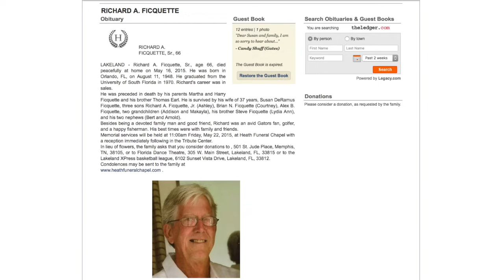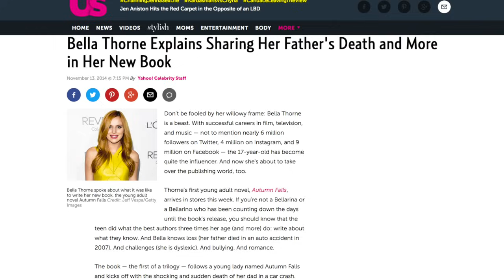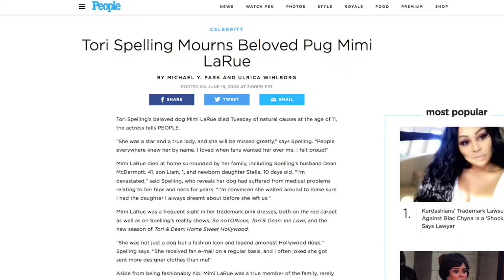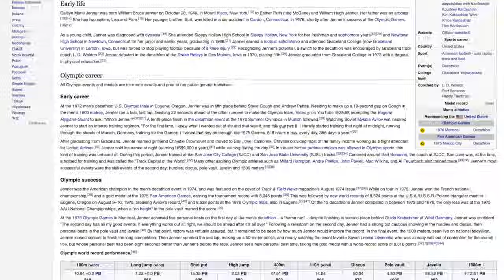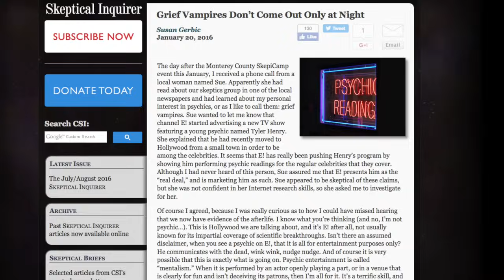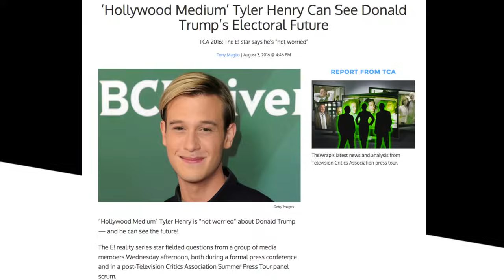Proof That Hollywood Medium Is Totally Fake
It’s kind of a given that a reality show about someone who claims to communicate with the dead is going to be a tad controversial, and Hollywood Medium, starring alleged clairvoyant Tyler Henry, is no exception.

According to Henry, he’s been a medium from the time he was small, claiming he saw the death of his grandmother coming — and now he says he can speak with the dead. Plenty of celebrities have received readings from the young man, but some experts believe he's just another fake, supposedly using all the tricks of the trade.

Perhaps Tyler Henry really should have seen this one coming. Let’s take a look at some proof that Hollywood Medium is totally fake.

Obvious props | 0:23
Easy to Google | 1:22
Anyone can be a medium | 3:16
No big questions | 3:52
He messes up his own game | 4:40
'Grief vampire' | 5:23